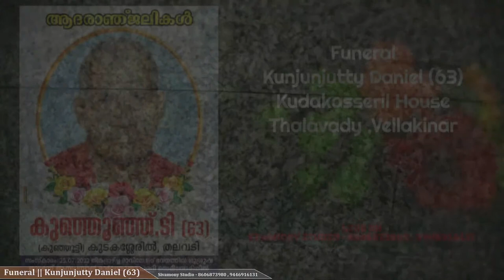Funeral || Kunjunjutty Daniel (63)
Sivamony Studio -